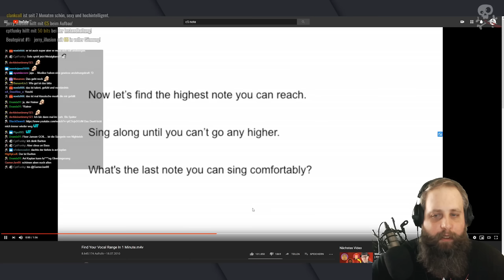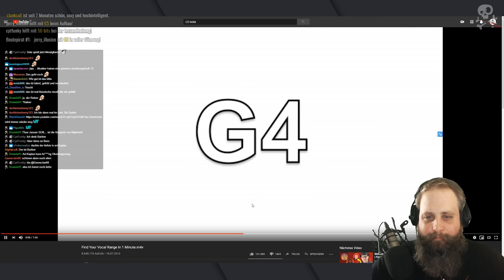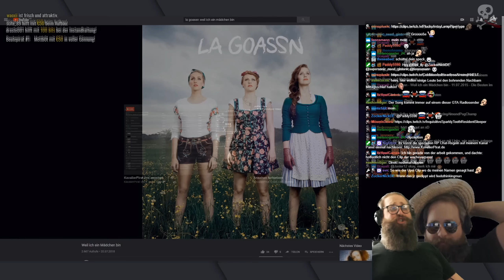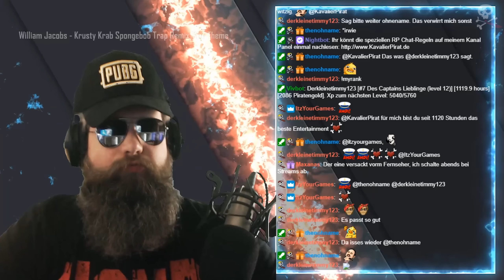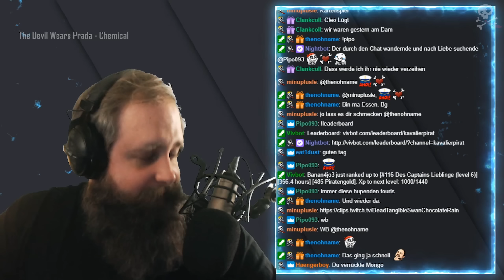Best of März 2020 | Twitch Clip Compilation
Bunt gemischt von GTA 5 RP über PUBG hin zu Variety gibts hier das beste des Monats März auf die Augen.

Socializen:
Zum Discord: